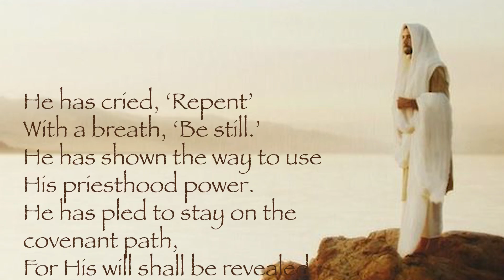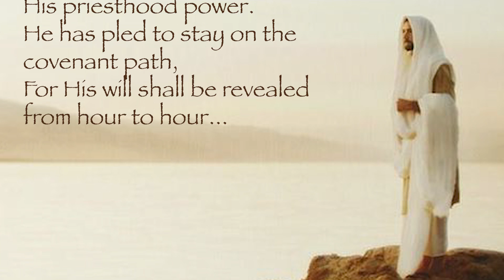HEAR HIM Denise Ferguson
I know as we have been counselled from our Prophet today, President Russell M. Nelson, that as we 'hear, hearken, and heed' what the Saviour has said and is now saying through His prophets, we will be greatly strengthened and blessed.

Hear Him by Denise Ferguson
Sheet Music is available-contacts:

Orchestration/Recording/Video Production: Andy Thompson